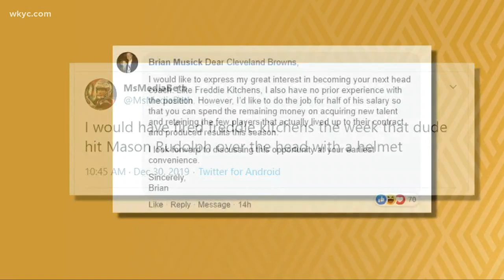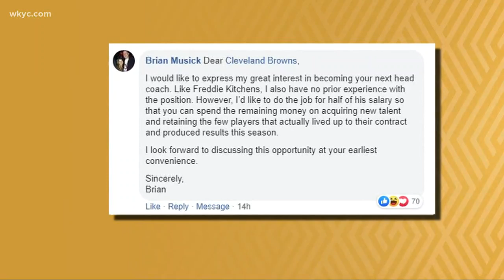Fans react to the Browns firing of Freddie Kitchens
For the second time in the Jimmy and Dee Haslam era, they have fired the head coach after one season.  Fans, via social media, have strong reaction to the firing.